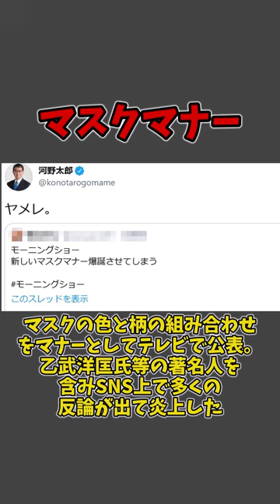マナー講師の謎マナーで大炎上3選